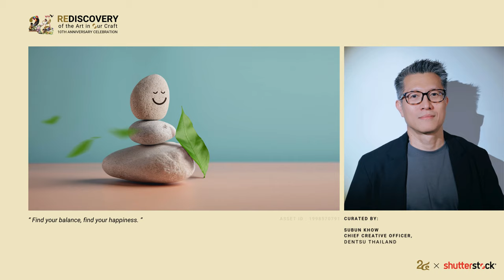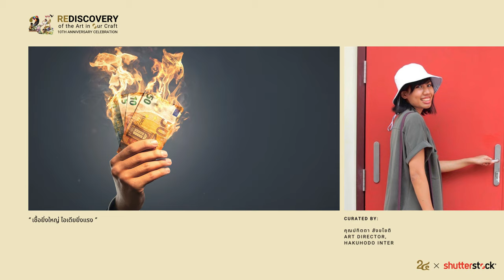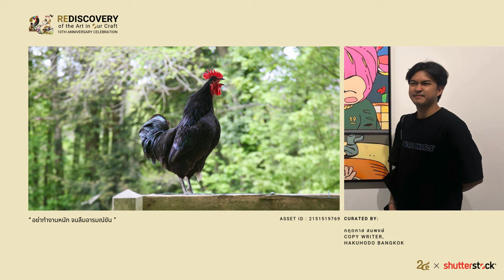Rediscovery of the Art in Our Craft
เมื่อความคิดสร้างสรรค์พบกับศิลปะในมุมมองที่ไม่เหมือนใคร ✨ กับผลงาน Rediscovery of the Art in Our Craft ที่เหล่าครีเอทีฟและนักการตลาดชั้นนำหลายท่าน เช่น
⭐️ คุณสมภพ ตรีสดีกุล (Chief Creative Officer - GREYnJ UNITED)
⭐️ คุณศุภรัตน์ เทพรัตน์ (Executive Creative Director - Ogilvy)
⭐️ คุณทสร บุณยเนตร (Chief Creative Officer - BBDO Bangkok)
⭐️ คุณธนิษฐ์ พิณทอง Founder & Film Director - Dylanfilms และท่านอื่นๆอีกมากมาย
ได้คัดสรรภาพที่สร้างแรงบันดาลใจในแบบของตัวเอง เพื่อให้ทุกท่านได้สัมผัสภาพจากคลัง Shutterstock ในมุมมองใหม่ที่มีความลึกซึ้งมากกว่าที่เคย

💡คุณก็สามารถดื่มด่ำภาพเพื่อหาแรงบันดาลใจจุดประกายความคิดสร้างสรรได้ที่